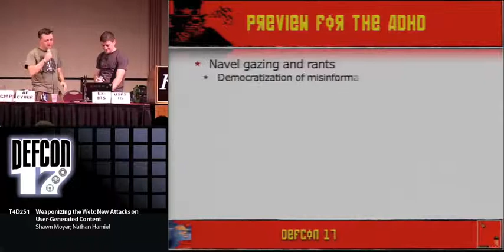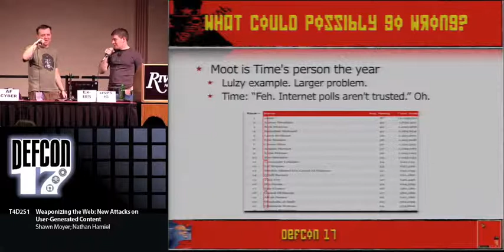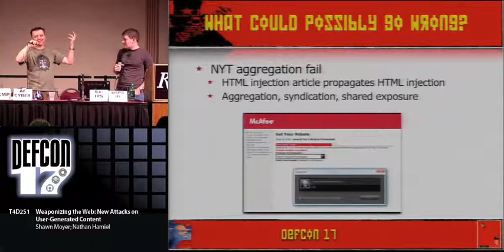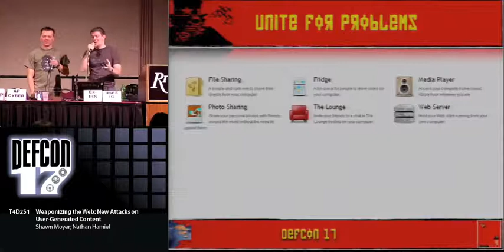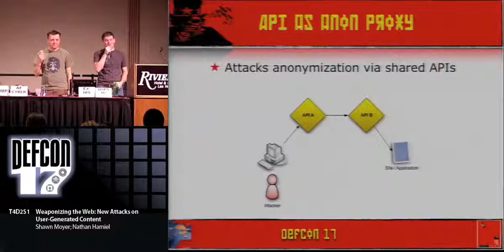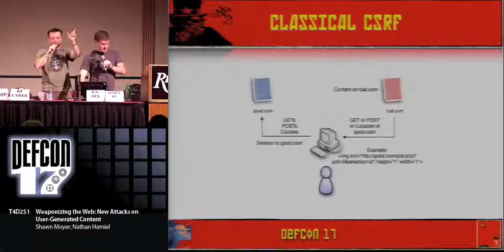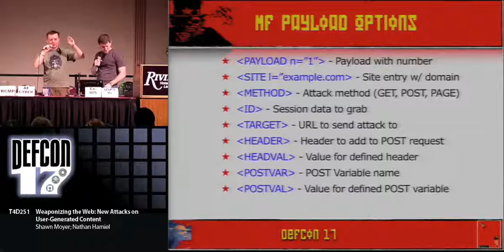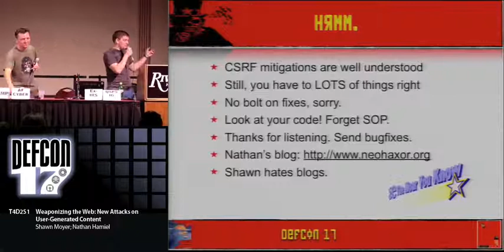DEF CON 17 - Shawn Moyer and Nathan Hamiel - Weaponizing the Web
Weaponizing the Web: New Attacks on User-generated Content
Shawn Moyer
Nathan Hamiel

Ultimately, basing the value proposition of your site on user-generated and external content is a kind of variant on Russian Roulette, where in every turn the gun is pointed at your head, regardless of the number of players. You may win most of the time, but eventually a bullet is going to find its way into the chamber with your name on it.

We spent some time last year looking at this problem as it related specifically to Social Networks, but that left a lot of the territory unexplored. This time around we'll be talking about a previously unnoticed attack vector for lots and lots of web applications with user-generated content, and releasing a handy tool to exploit it. Bundled in are some thoughts on Web 2.0 attack surface, a few new exploitation techniques, and as in last year, a hefty helping of lulz, ridicule, and demos-of-shame at the expense of a few of your and (our) favorite sites.

Dr. Shawn Moyer's best work remains, by definition, undocumented. Some claim he is one of the unseen architects of both Iraq Wars, while others pay no credence to this rumor, based on reports that he has been heading a covert Psychological Warfare operation in Cyprus at the behest of the Greek government for much of the past 15 years.

His involvement in the poisoning of Victor Yushenko is largely conjecture, but records do show that he was at the same restaurant on the night in question and sent his Borscht back, untouched. He unquestionably is the owner of a Spetznaz-issue Vostok watch, and a handlebar mustache that fits several witness descriptions.

Still, the larger questions remain... Why did Dr. Moyer abruptly change his travel plans for Flight 93? Why was he spotted near the Book Depository, carrying what appeared to be a box of 6.5mm shells? Why is his testimony conspicuously absent from all records of the Warren Commission? And most of all, why is he currently listed as a Principal Security Consultant with FishNet Security's Assessment Practice?

"Nathan Hamiel" (not his real name) dropped out of High School to work as a deckhand on an oil tanker in the Sargasso Sea. On its maiden voyage, the tanker "The Lady Nikita" was caught in a freak So'Wester that swamped its engines and damaged the electrical systems. Hopelessly lost and without radio or navigation, the crew ran aground somewhere near the coast of French Guyana.

Relying on natural language and negotiation skills, "Nathan" bartered several of his crew members into slavery for safe passage overland to Caracas. Once, there he found work as a night janitor in the Miraflores palace during the Perez regime. When the junta came, he was forced to flee by night as a suspected American spy. To this day people are still unsure just how deep his ties are with the CIA.

From there, "Nathan" fled overland through Panama, where he secured passage to Florida on a forged diplomatic passport. He still resides there today, posing as a Senior Consultant of impeccable credentials with Idea Information Security and an Associate Professor for University of Advancing Technology.